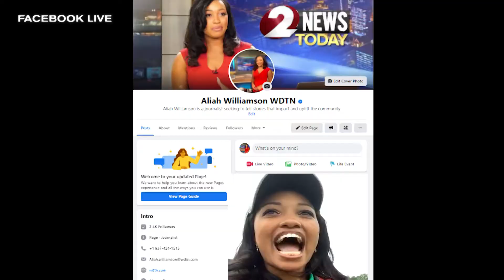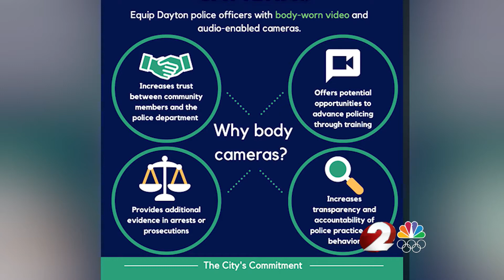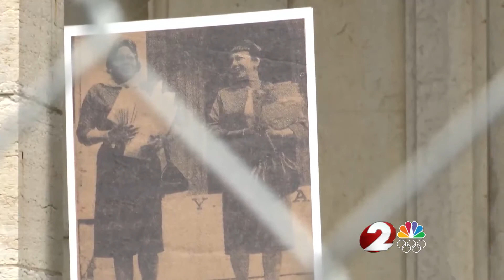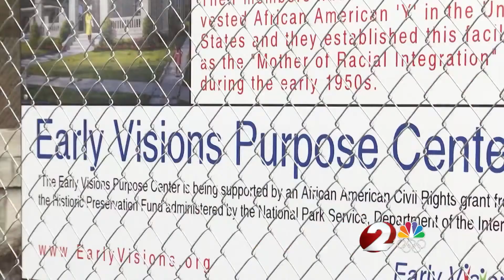Aliah Williamson MMJ-Anchor Reel 2021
She does all shooting, writing and editing of her stories. She is a dedicated, self-starter who contributes uniquely community-focused stories to the daily newscasts. A natural-born leader and team-player, she is looking for her next opportunity to grow as a storyteller and journalist.